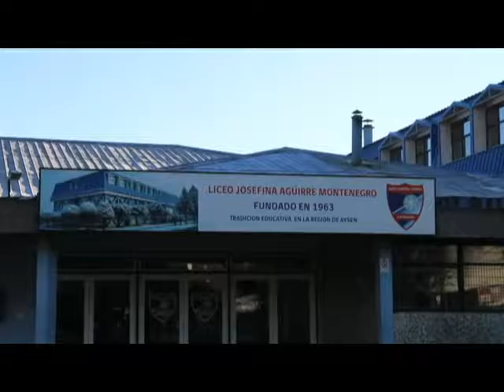Miguel Angel Calisto